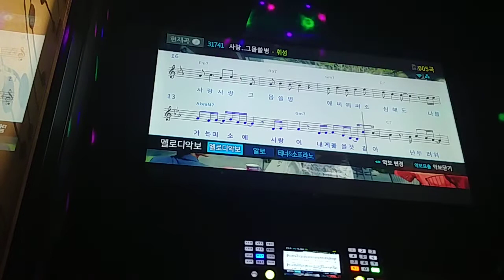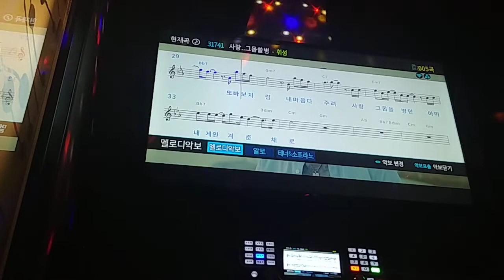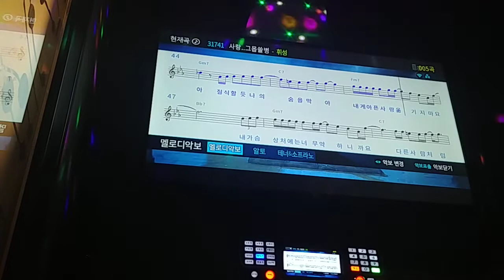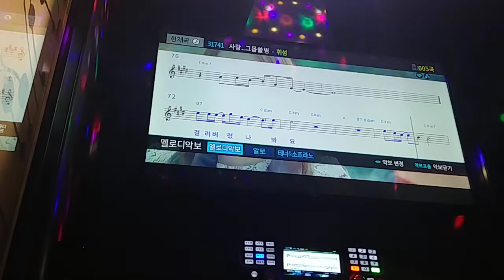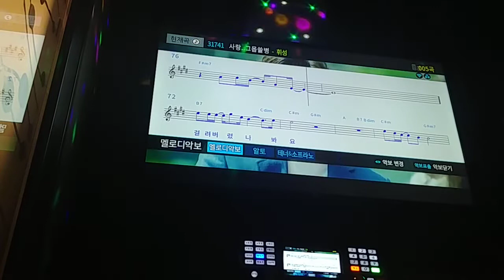휘성 - 사랑 그 몹쓸 병 [일반인 노래방 라이브]